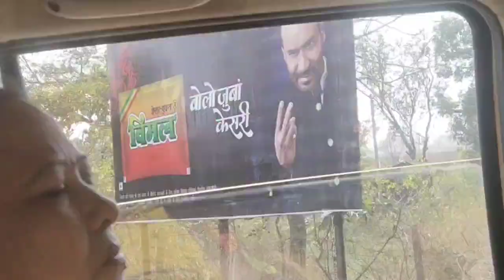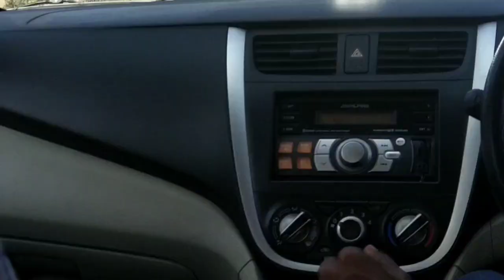🌷🌹Haldi pyar wali 🌹🌷lagayi meri friend ne... frnd ki shadi full enjoy. 🌹 itta late ho gya babare.😜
Hello everyone ...

ye part 1 hy shadi ka video .. haldi video
reception ka kal upload hoga

I hope u'll enjoy the video..🌷🌷..